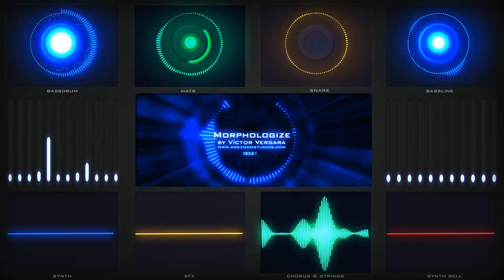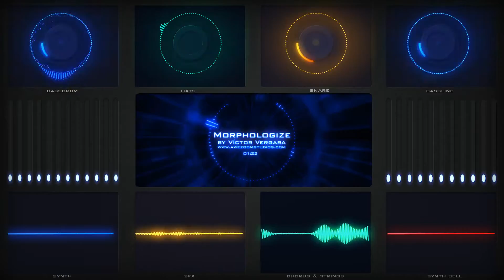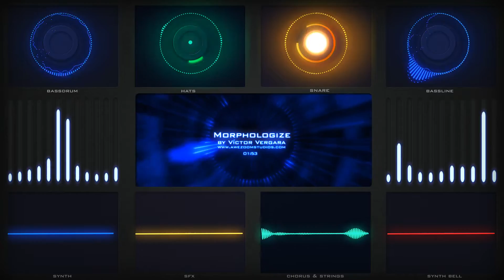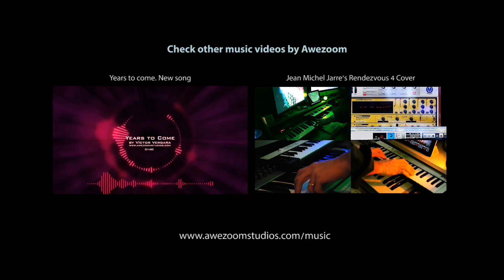Morphologize VideoClip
This is a song I wrote for a dancing game some years ago. I wanted to create my own song player for making some youtube videos, and I thought it would be cool to start with this song.